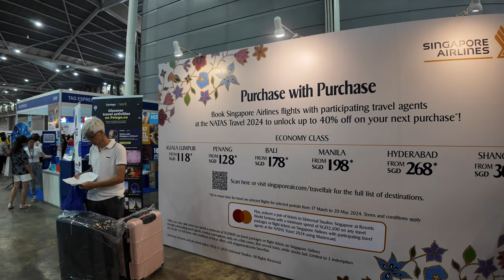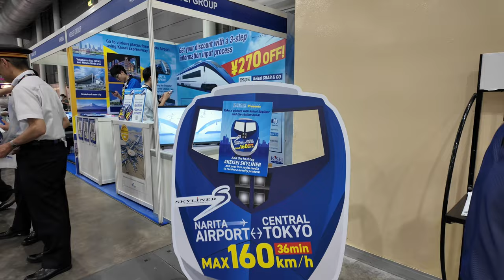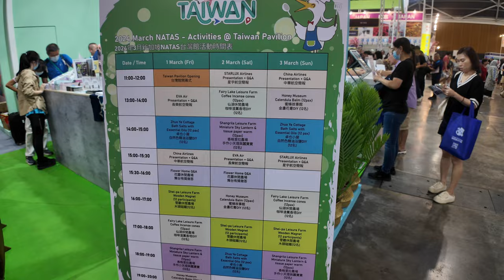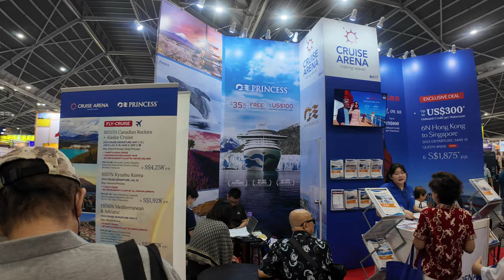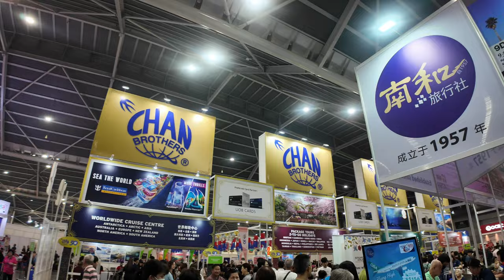NATAS Travel Fair 2024 Walkaround, happening now till 3 March at Singapore Expo Halls 4 & 5A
NATAS Travel Fair 2024 is happening now till 3 March at Singapore Expo Halls 4 & 5A. Lots of good deals for tour packages, and cruise packages. Visit official tourism booths from Thailand, Taiwan, Japan, and Indonesia to get brochures for the various cities too!